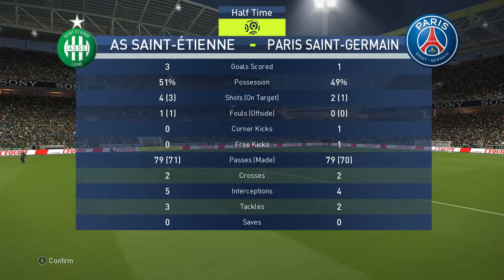Bajnoki rangadók - PES 2018 játékos karrier - 3. rész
Ebben a sorozatban El Shaarawy karrierjét kezdem el igazgatni, és próbálom a legjobbak közé juttatni.